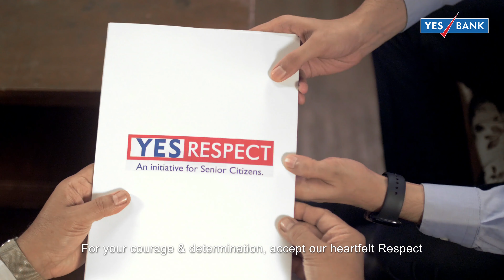YES RESPECT for Senior Citizens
Avail unlimited ATM withdrawals*, doorstep banking, discount on lockers and higher interest rates on Fixed Deposits & Savings Account only for Senior Citizens. TnC*